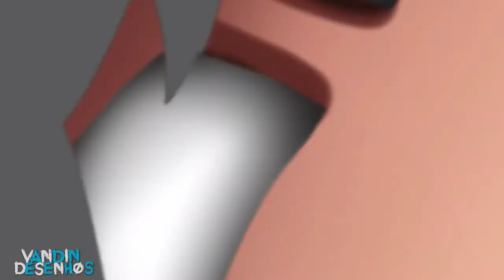Speed Art | Cartoon @zShintLegend [Minecraft]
-Última SpeedArt Do Ano!!! Obrigado Por Tudo! Amo VCS!❤

📱Gostou das Cartoons?

▶Peça uma já!

😊 Cartoon 2D 800 Inscritos + Divulgação Feed Bom. (Tou apreendendo mais!)
😍 Cartoon 3D 1,500 Inscritos + Divulgação Feed Bom.
😲Banner Completo 2,500 + Divulgação Feed Bom. (OF.)

▶Trocas Apenas De Thunbs,Banner e Intros etc...

🏴Skype: V.T brTM
💌Hangouts: V.T brTM
🔊 Por Favor So fale Comigo Se Tiver os requisitos.

🌍 Twitter Oficial Da Team : @TeamRaidersOFC 👊

Amo vcs ❤